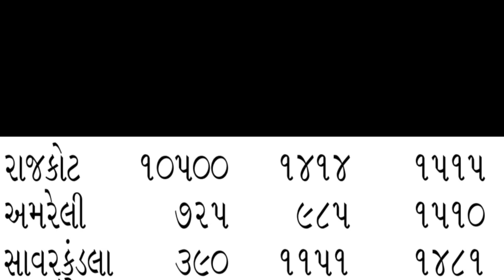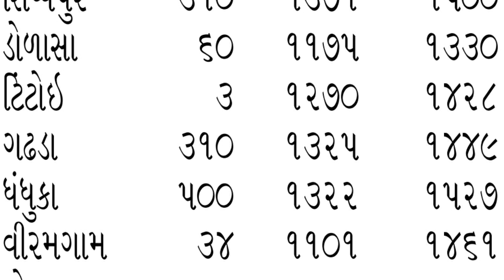Kapas na bhav | 31/05/2023 | કપાસ ના ભાવ 2023 | information about cotton crop price commodity trend